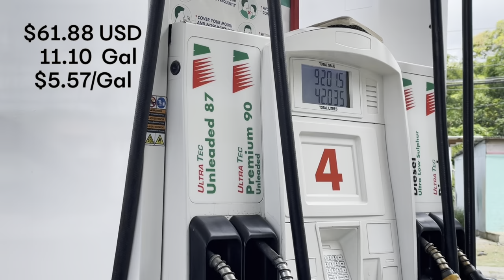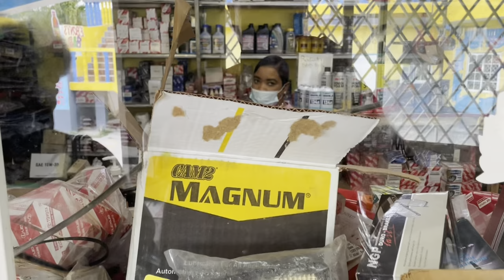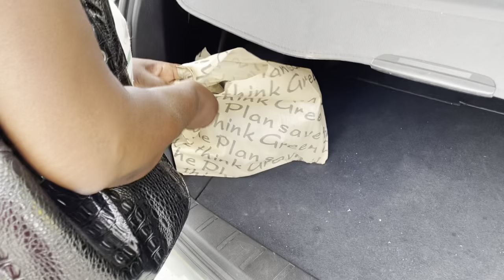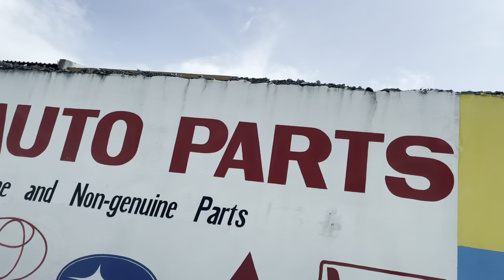Shopping in Jamaica - Gas, Oil, and Oil Filter in Port Morant, Saint Thomas